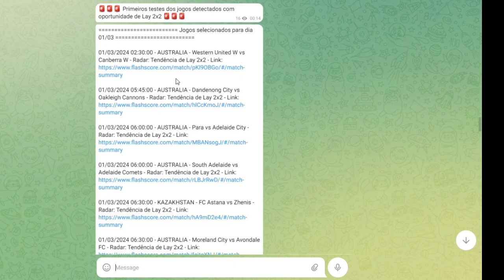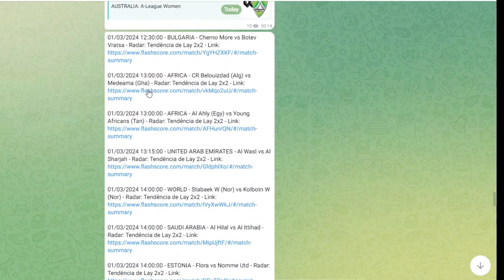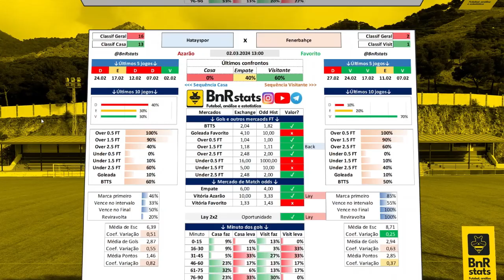✅⚽PALPITES DE FUTEBOL PARA DIA 01 03 2024 a 04 03 2024